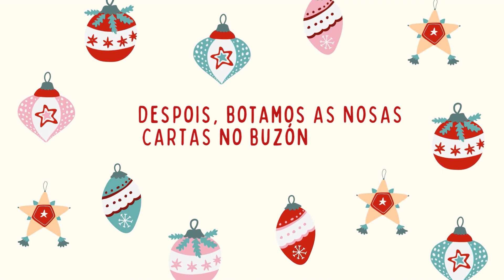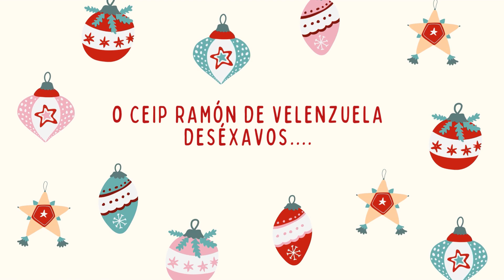CARTAS DE NADAL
No CEIP Ramón de Valenzuela de Bandeira os nenos e nenas, pequenos e os grandes, xúntanse para escribir os seus desexos de Nadal e despois compartir un riquiiiiisimo chocolate con churros.